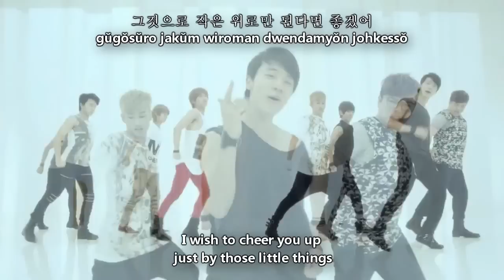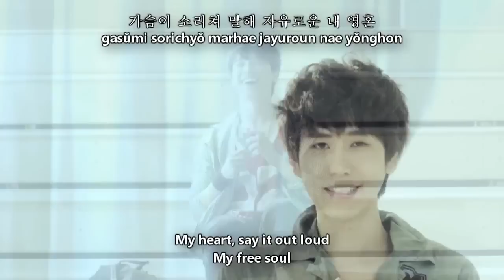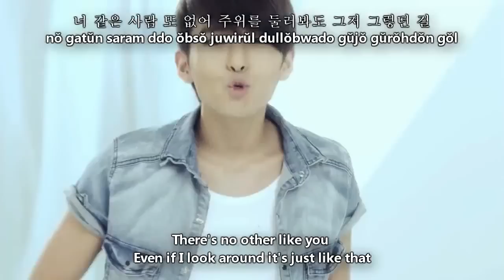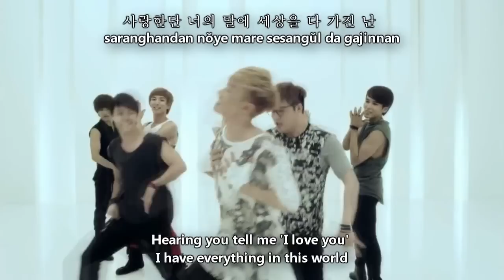[HD] Super Junior - No Other [Eng Sub +Hangul + Romanization] MV.mp4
aishite suju.
KAMSHA. ~~~!!